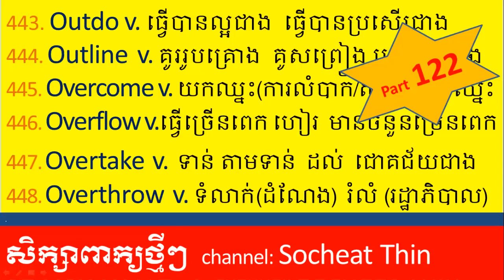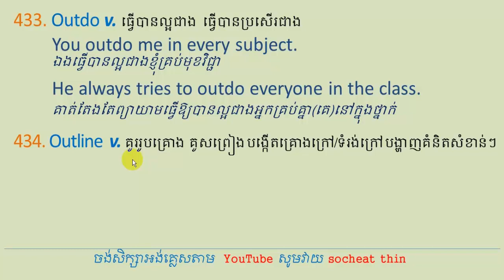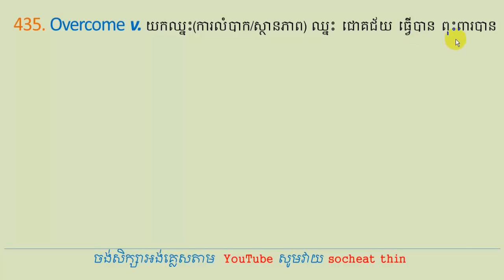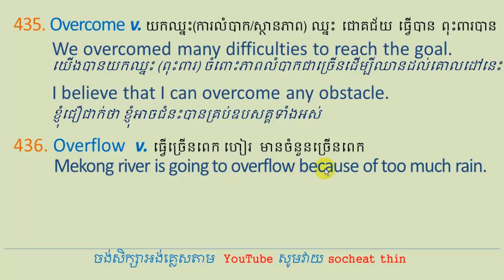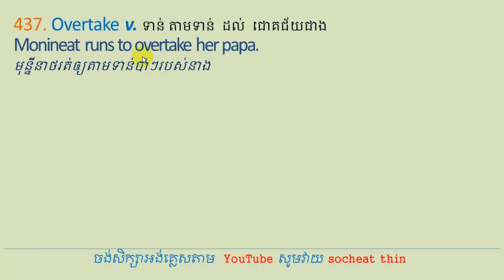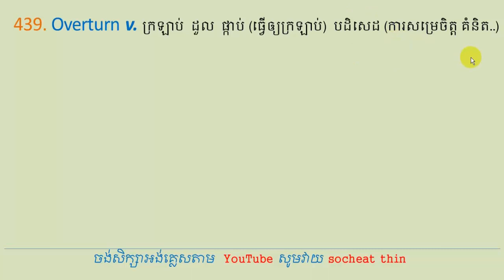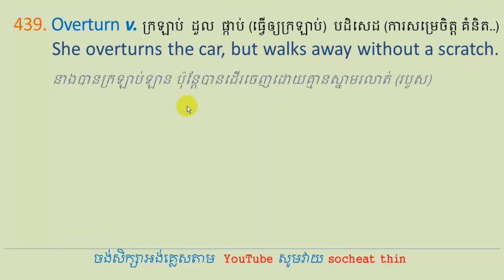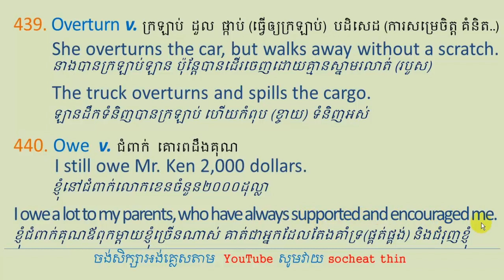Lesson 303 - Study English Khmer | Vocabulary Part 122 សិក្សាពាក្យអង់គ្លេសថ្មីៗ_Socheat Thin